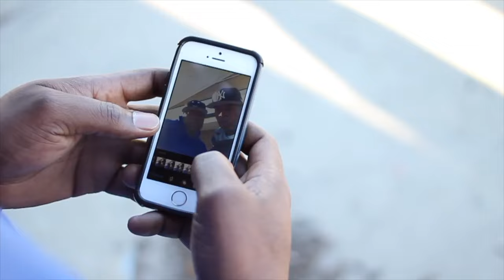Nature feat Mike Delorean- Goonsbridge prod DJ Supa Dave (Official Video)